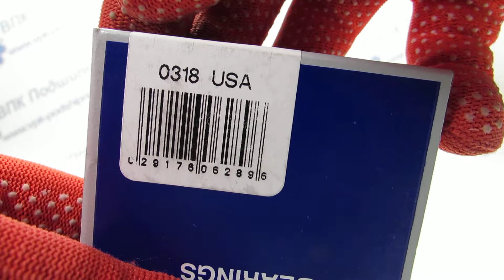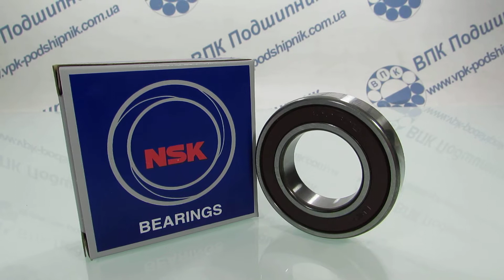Подшипник 6006DDUC3 NSK